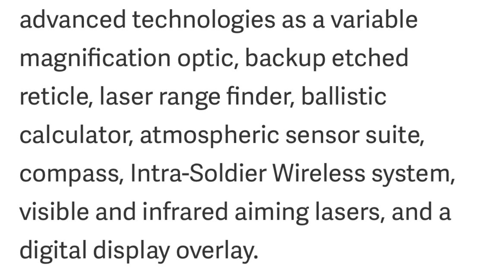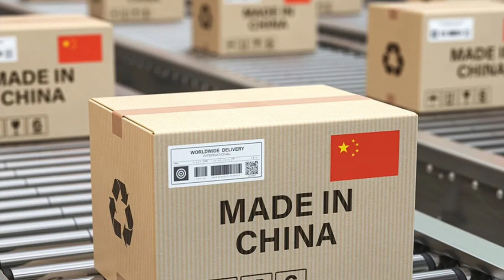U.S.ARMY SELECTS VORTEX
American optical equipment manufacturer Vortex Optics has been awarded a contract by the US military to produce approximately 250,000 Next Generation Squad Weapon – Fire Control systems over 10 years.

With a starting price of $20 million, the agreement stipulates that the company provide advanced weapon optics capable of increasing the accuracy and lethality of the close combat force.

The sights must feature a variable magnification optic, laser rangefinder, backup etched reticle, atmospheric sensor suite, compass, and a ballistic calculator.

The advanced optics must also be equipped with a digital display overlay and intra-soldier wireless, visible, and infrared aiming lasers.

Vortex subsidiary Sheltered Wings will complete the contract. Their offer was chosen over L3 Harris, which also submitted a prototype optical sight for the Next Generation Squad Weapon.

Continuing Modernization
The US Army has been investing in potential replacements for its aging combat weapons for many years. However, to fully maximize the capabilities of these weapons, the service has begun looking for better optics more suited to harsh combat environments.

The new optical sight is described as a “computer atop the weapon” since it can calculate range, ballistics, atmospherics, directional information, and digital overlay.

The fire control system will replace the close combat optic, rifle combat optic, and machine gun optic used by US special operations units, Marine Corps, and Army infantry units.

In addition to the advanced optics, the contract covers supporting accessories, spare parts, repairs, and engineering services.

Next-Gen Squad Weapons Program
Launched in 2017, the Next Generation Squad Weapons program is a US military initiative to develop operationally relevant squad-level lethality against various threats.

Three defense firms have been selected to provide weapons and ammunition prototypes for the program: SIG Sauer, General Dynamics, and Textron Systems.

According to the US Acquisition Support Center, the program will increase soldiers’ firing precision in close combat situations. The weapon system also provides soldiers with significant range and signature management capability improvements.